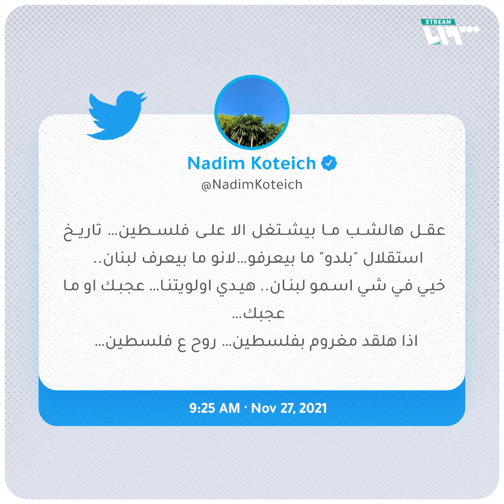لبنانيون يهاجمون نصر الله بعد كلمة له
أثار الأمين العام لـ "حزب الله" الجدل بعد ذكره تاريخ خاطئ لاستقلال لبنان، ما اعتبره لبنانيون دليل على عدم اكتراث نصر الله ببلاده.

يمكنكم متابعتنا عبر وسائل التواصل الاجتماعي المختلفة:
فيس بوك: